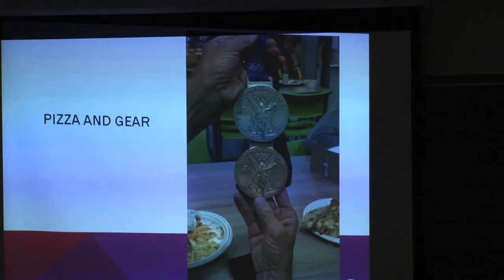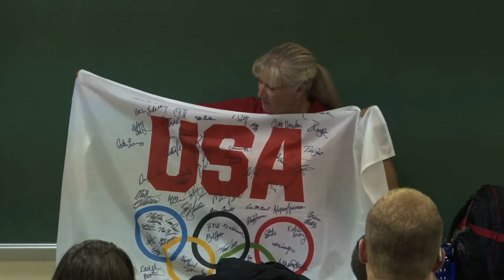GSTV Episode 6 (Oct. 23, 2012)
Episode 6 this season of GoStatesmen TV. This week we visit with both mens and women's basketball, have a special guest for swimming and diving, and recap the action from the Statesmen vs. Valdosta State.